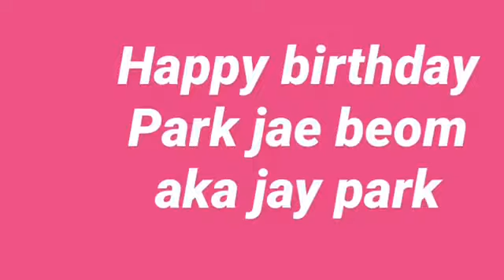Happy birthday jay